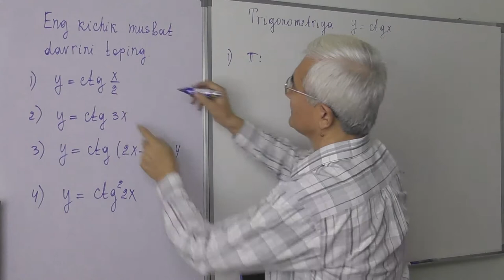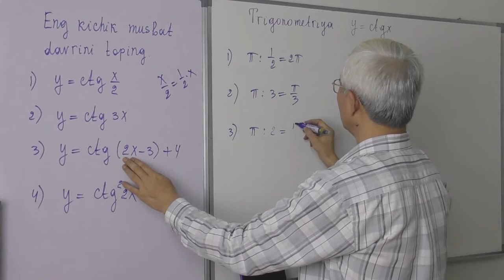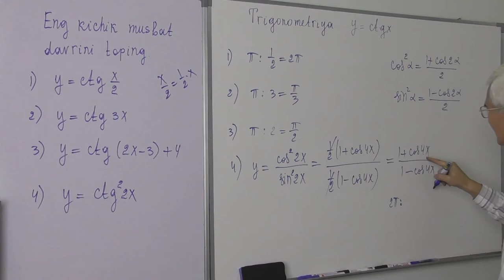17.9 y=ctgx funksiya davri